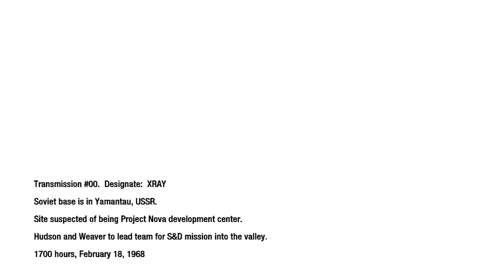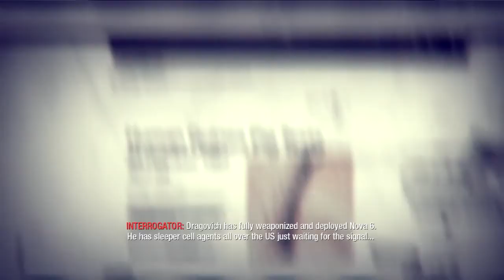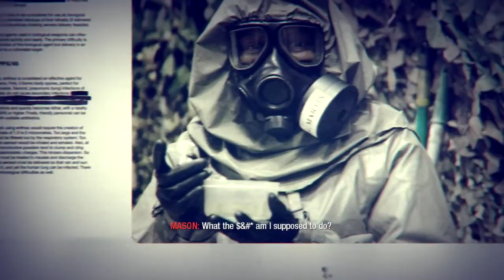Call of Duty Black Ops part 9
Here is part 9 of my call of duty black ops playthrough, where i die alot and get pissed because of it. Hope you all enjoy my rage time!